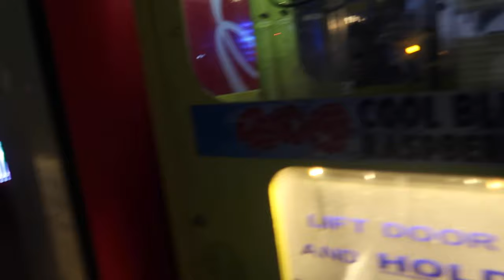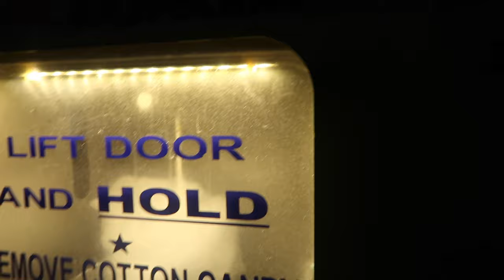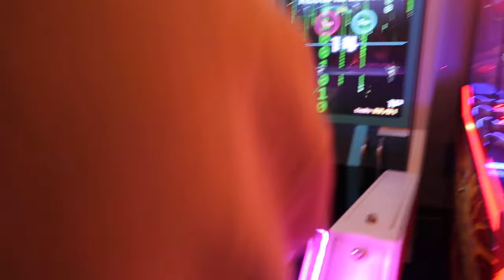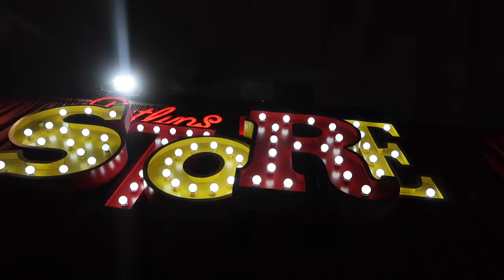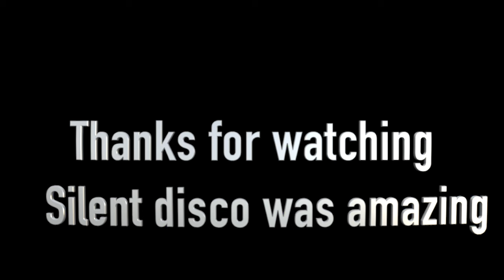GAMES,SLIENT DISCO AND FUN ACTIVITIES with the day @butlins Mindhead 2023